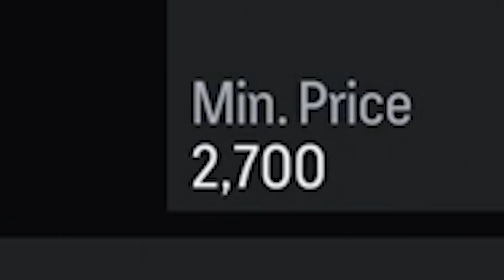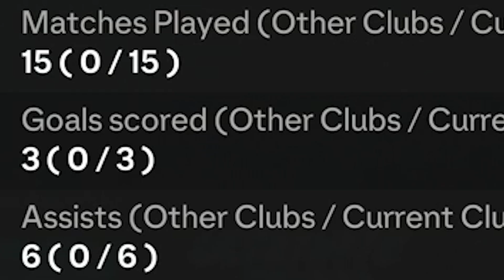Is This The Most Underpriced META Item?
The RTG can't resist the price.